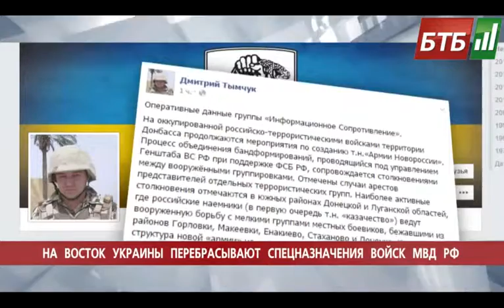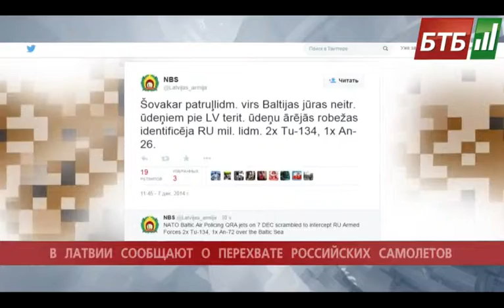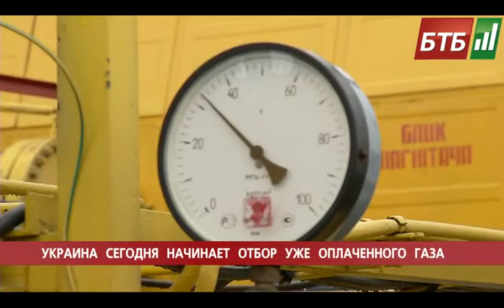Випуск 08-12-2014 о 10:00